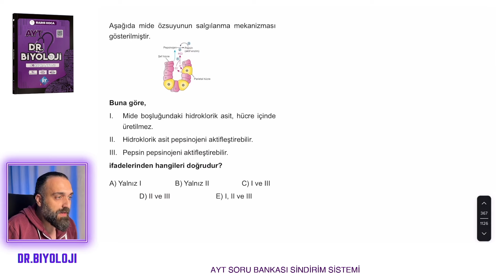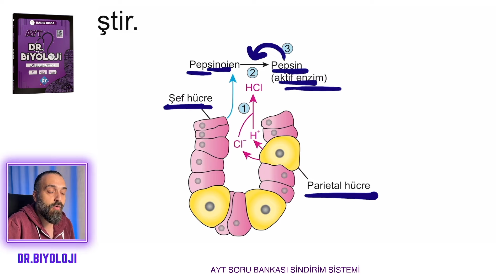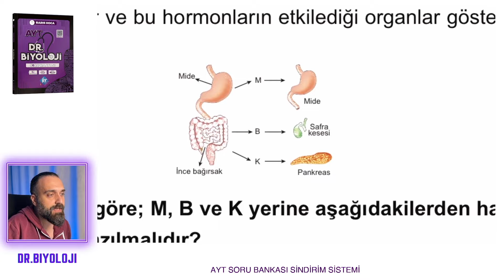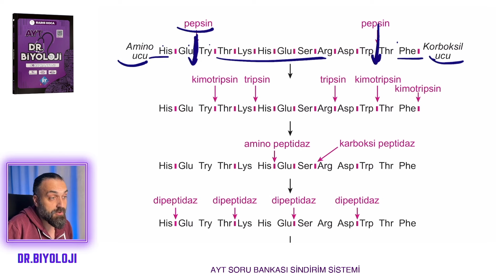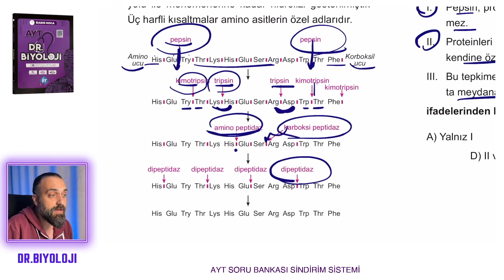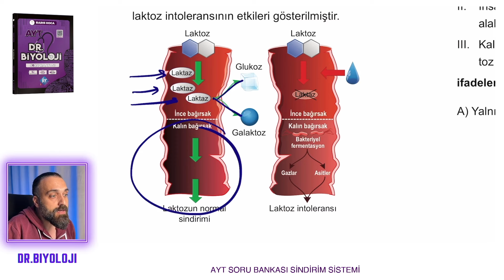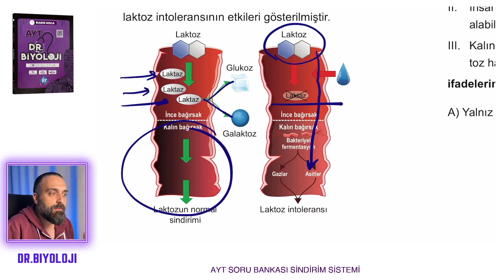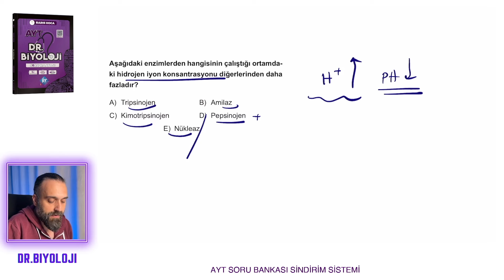AYT Biyoloji Soru Bankası | Sindirim Sistemi ÖSYM Tadında 3. Test | Dr.Biyoloji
📍Kitabı edinerek katkıda bulunursanız sevinirim.
⚡️Kitapfoni: kfoni.gl/drbiyoloji

Sindirim Sistemi ÖSYM Tadında 3. Test
0:00 Giriş
00:04 1. soru
00:47 2. soru
02:47 3. soru
03:08 4. soru
04:16 5. soru
06:22 6. soru
06:56 7. soru
08:59 8. soru